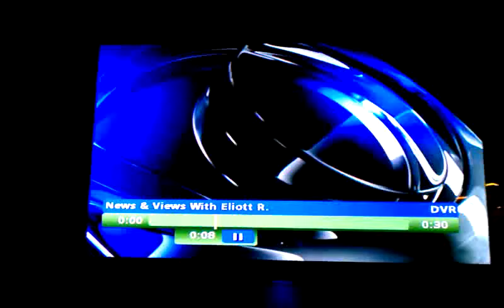Jack Garcia on Elliot Rodriguez Channel 4 News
Save the Fireboats campaign